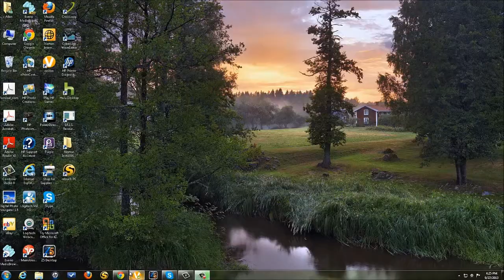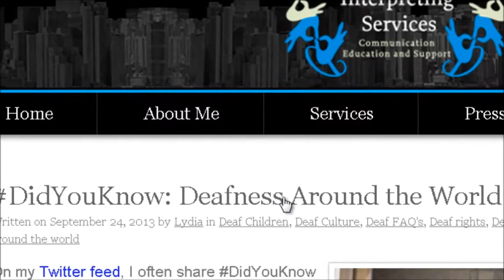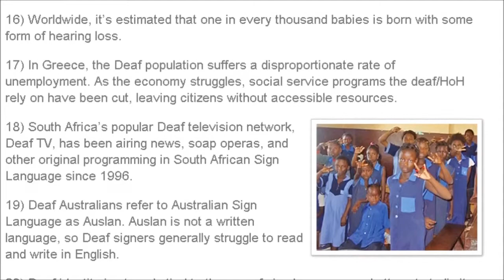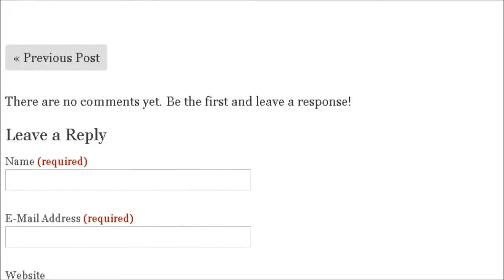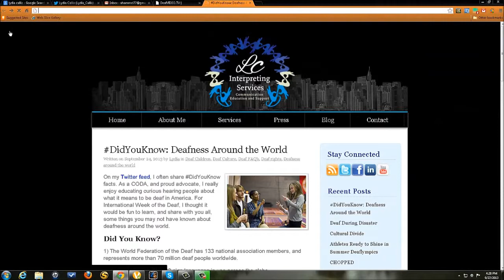Lydia's Blog Sept 28 2013